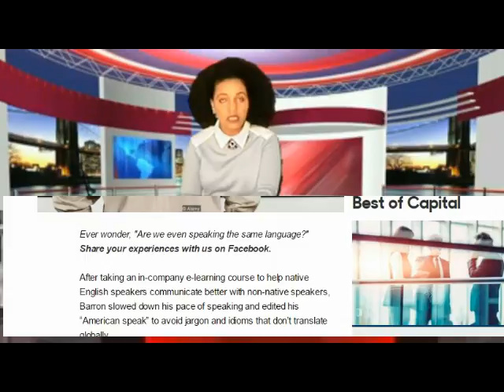ETNK WEEKLY 19 12 2016